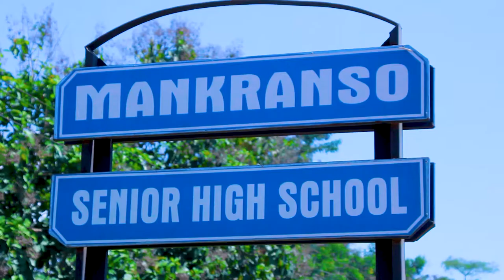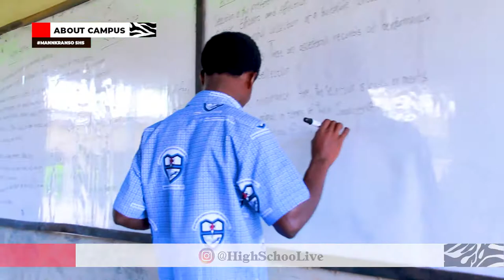A visit to MANKRANSO SHS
See how beautiful mankranso senior high school is now!
Natasha Bedingfield